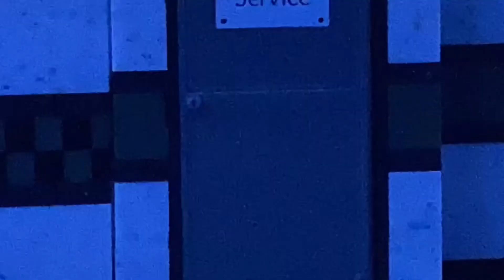⚠️FNAF FANKO REMIX | (Teaser) [SM | STOP MOTION]⚠️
Hello everyone, so as you all know, FNaF’s birthday is coming in a few weeks, and this SM, this is one of the most very high-quality, creative video, that I am in the works of animating. Hopefully, this will come out as right as I hope it will be like:) And also, this song contains some parts of my other videos, but it will make sense when the whole video comes out, so don’t be confused! Anyways, can’t wait to release the video, and hope you guys are all hyped for it!!!